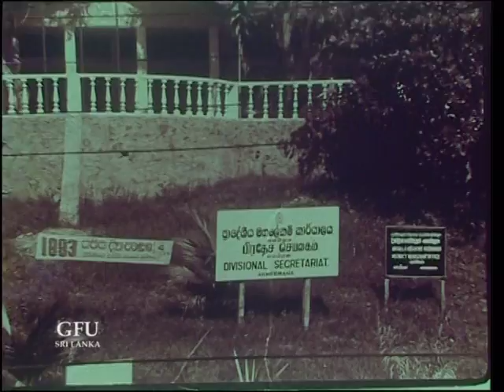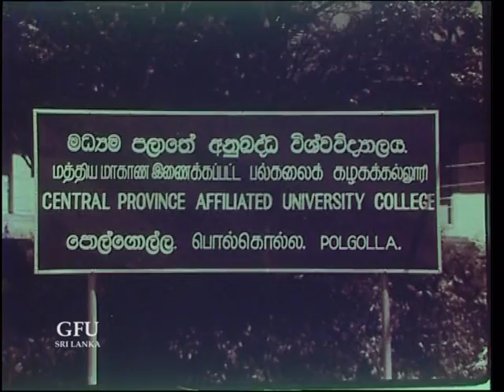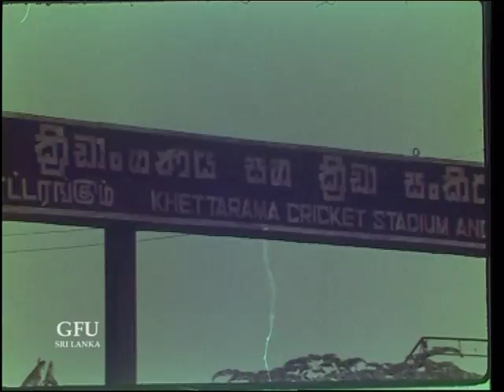Yugayen yugayeta HON R Premadasa